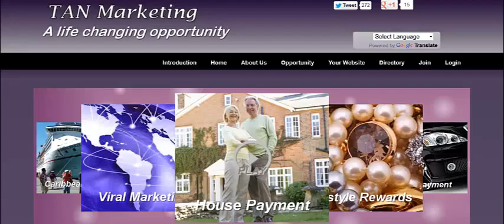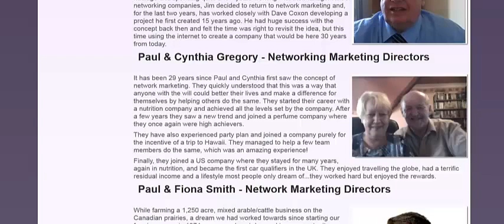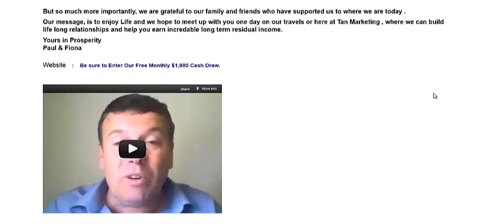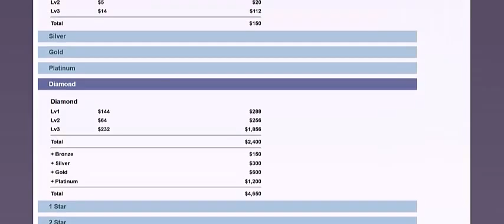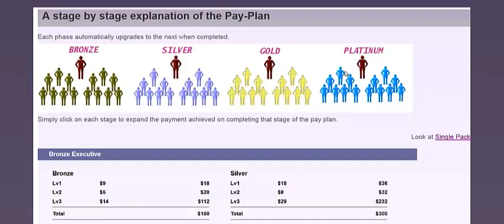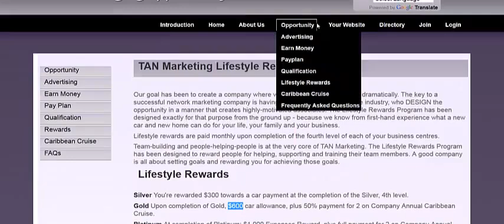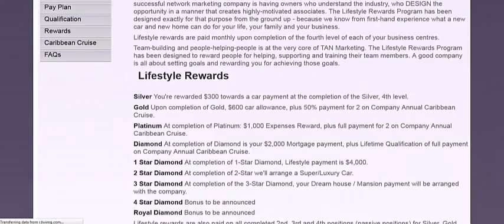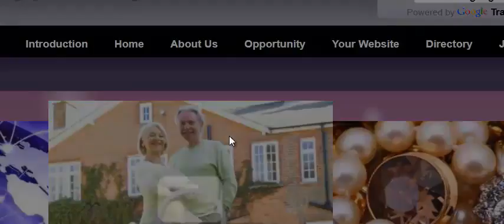The Advertising Net - TAN Marketing introduction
The Advertising Net - TAN Marketing
Put 100 years of Full Time Network Marketing Experience To Work For You!
Our unique Total Marketing Solution allows anyone who is struggling to market online build a hugely successful career. The system is designed for you to build and customise your own marketing website, using our simple-to-use-template-building system. Submit and it is loaded onto our search directory system and indexed onto all major search engines!